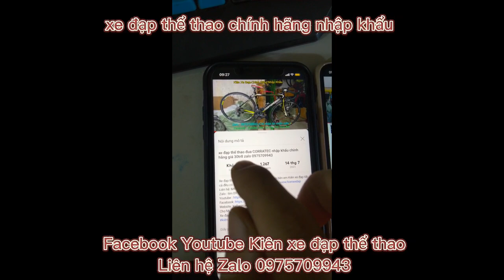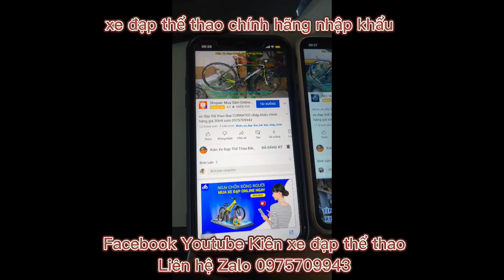Xe đạp đua DEUNHILL ALPHA TEAM nhập khẩu cấu hình cao giá 10tr8 zalo 0975709943